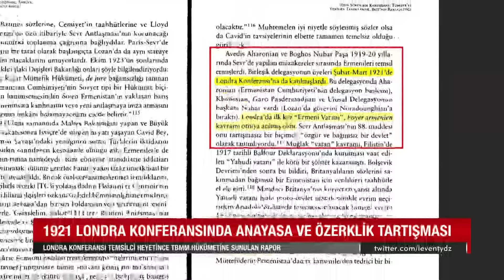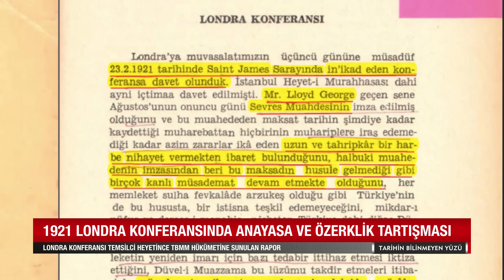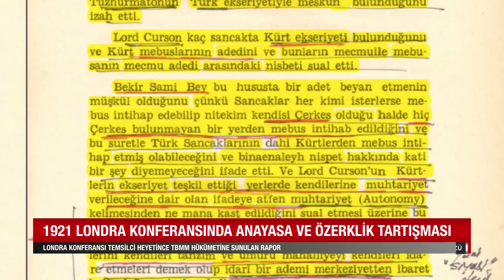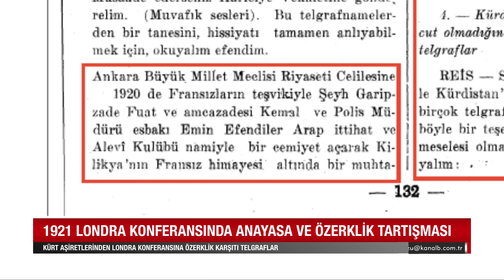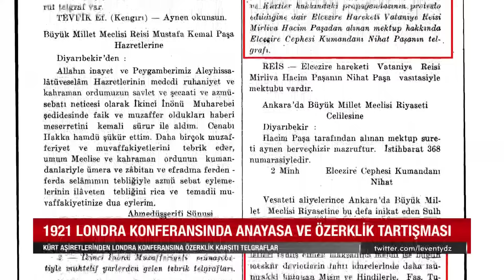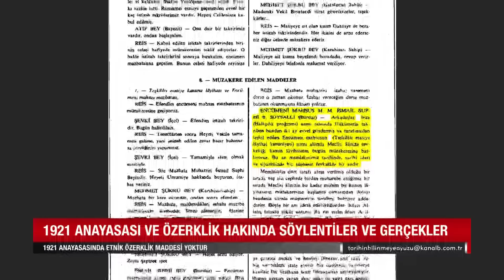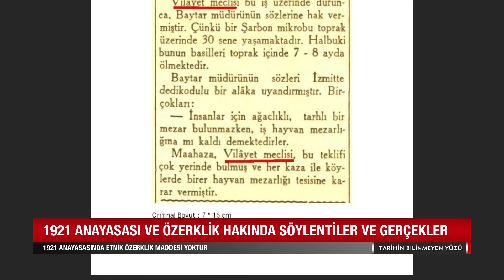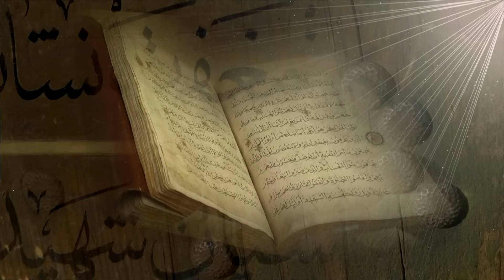1921 ANAYASASINDA KÜRTLERE ÖZERKLİK İDDİASI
Cengiz Özakıncı ile "Tarihin Bilinmeyen Yüzü" öğrencemizin 254'üncü ve "Milli Mücadeleye Karaçalanlar" dizimizin 82'inci bölümüyle huzurlarınızdayız.
21 hafta önce: Başta Cambridge ve Oxford olmak üzere Yale, Harvard gibi dünyaca ünlü üniversitelerin, 2023'te, yani Cumhuriyetimizin ve Lozan Barış Antlaşmasının yüzüncü yıl dönümünde,  Türkiye Cumhuriyeti'nin kuruluş ilkelerini ve Lozan Barış Antlaşmasını Soykırımcı ve Faşist olarak damgalayan sözde "akademik" yayınlar yaptıklarını, duyurmuştuk.
Türkiye Cumhuriyeti'nin kuruluş ilkelerine, meşruiyetine yöneltilen bu suçlama ve iftiralar Batı'nın en saygın üniversitelerince, eş zamanlı akademik yayınlarla bir linç kampanyası olarak başlatıldı ve halen sürdürülüyor. Bu kampanyada Lozan imzacısı devletlerin yaklaşık 40 milyon lira ödeyerek yazdırdıkları Prof. Dr. Hans Lukas  Kieser imzalı kitaplar başı çekiyor.
Öğrencemizin bundan önceki 21 bölümünde, Hans Lukas Kieser'in bilimsel tez, hipotez, akademik yayın süsü verilerek piyasaya sürülen "When Democracy Died" (Türkçesi: Demokrasi Öldüğünda / Kalıcı Lozan Barışı!") adıyla yayımlanan kitabının, Türklüğe ve Türkiye'ye karşı nefret söylemi içeren bilim-dışı Psikolojik Harekat ve propaganda çalışması olduğunu belgelerle kanıtladık. Bu kitaptaki suçlamaları, iftiraları çürüten belgeleri ekrana getirdik.
Hans Lukas Kieser'in sözkonusu kitabında İttihat ve Terakki Cemiyeti'ne, Talat Paşa'ya, Ziya Gökalp'e, Mustafa Kemal'e "faşist" damgası basılmakla kalmıyor, Milli Mücadele önderlerimiz ve Kurtuluş Savaşımız Mussolini İtalyası ve Hitler Almanyasındaki faşizmin proto-faşist öncüleri olarak suçlanıyor. Son birkaç izlencemizde bu konuyu ekrana getirdik; suçlamaları belgelerle yanıtladık. Bu bağlamda geçen hafta, yani "Tarihin Bilinmeyen Yüzü" öğrencemizin 253'inci, Milli Mücadeleye Karaçalanlar dizimizin 81'inci bölümünde konu başlığımız: "Milli Mücalelede Türk-İtalyan İlişkileri / Söylentiler ve Gerçekler" idi. İtalyan emperyalizminin bir yandan Milli Mücadeleyi desteklermiş gibi görünürken öte yandan kapalı kapılar ardında Yunanistanla gizli anlaşmalar yaptığını; 1921 Londra Antlaşmasının Atatürk ve Ankara Hükümeti tarafından reddedilmesi üzerine Yunanistan'ı desteklediğini -birincil kaynaklardan özgün belgelerle-ortaya koyduk.
Bu akşam konumuz yine 1921 Londra Anlaşmasıyla bağlantılı.. Özakıncı son aylarda Yeni Anayasa ve özerklik tartışmalarında sıkça gönderme yapılan 1921 Anayasası hakkında İngiltere'nin tutumunu 1921 Londra Konferansı tutanaklarından belgelerle ekrana getirecek; Atatürk'ün 1921 Anayasasında "Kürtlere Özerklik" vaadettiği ve 1924 Anayasasıyla vaadinden döndüğü iddialarının doğru olup olmadığını birincil kaynaklardan özgün belgeler ışığında irdeleyecek.